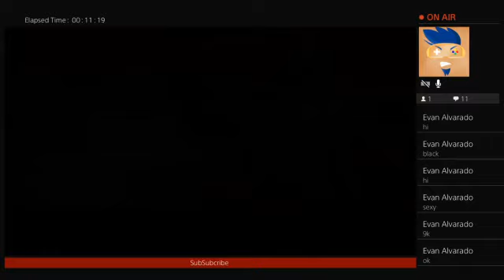Sime rancher ep:1?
Like and sub if you enjoyed thx :)